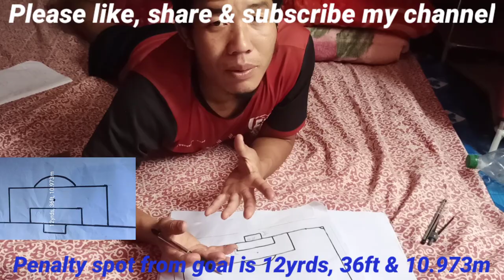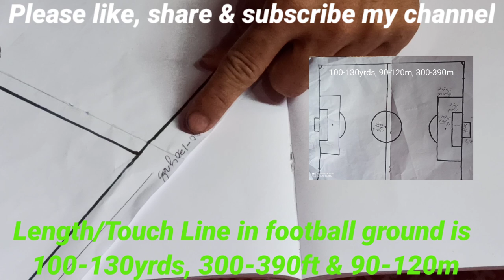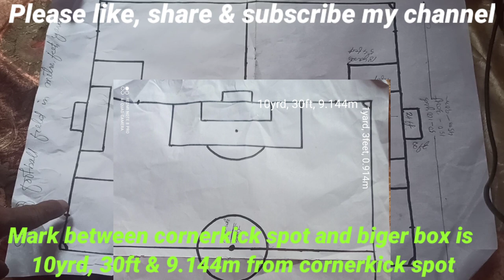Size of Football field/Ground(11men)in yard, feet & Meter By Paolenlal Khongsai@ PR7 KUKI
Kangailut insung mite ho nang ho jal lin 4k val elhing tao vin nachung cheh uva seijoulou kipana thu sangtah kahin phong nge.Maban na jong pan elah khom kit uva eki tho khom khom dio vin jong taona kan nei kit ne.Football lang thu hi nahet nom u a um khah le kiphalam louhel la indoh thei u ahi kei jong kahet kham kham nang ho komma kahin share g d ahi.Insungmi(subscribers) tam tah ehin phah nadio vin pan lajing ute🙏🙏